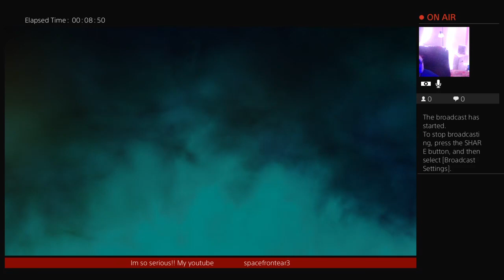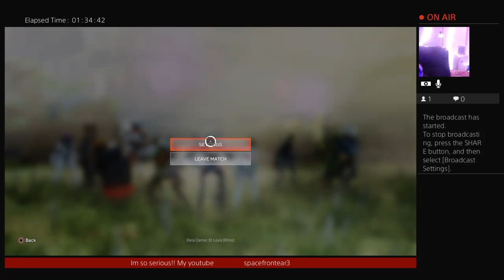APEX LEGENDS!! FRIDAY NIGHT..its control gun run death match all that💪💯😈👊👊